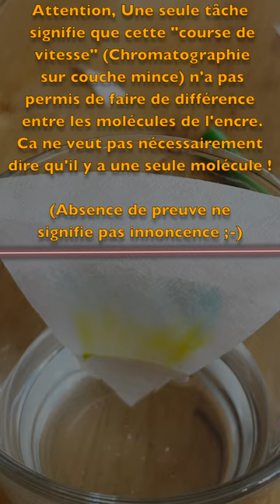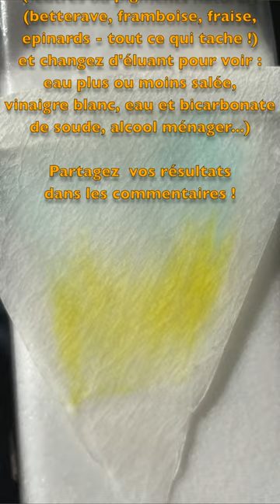Chromatographie sur couche mince (CCM) dans ma cuisine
Capsule vidéo en complément des cours  de Physique que je donne au Lycée Claudel, Ottawa.